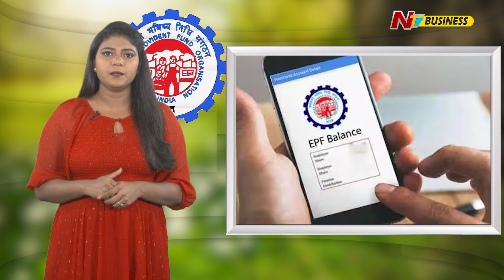PF Advance: ఇల్లు లేదా ఫ్లాట్ కొనాలని అనుకుంటున్నారా... ఈపీఎఫ్‎వో డబ్బు ఇస్తుంది | Ntv Business